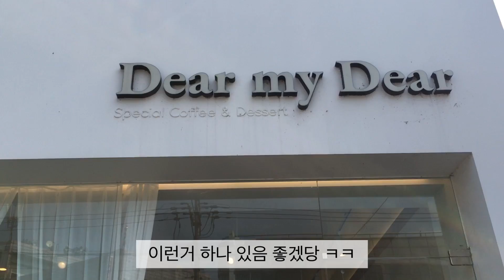브이로그- 어버이날 카네이션 dear my dear 카페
이모네 다녀왔어요
오래오래 건강하세요
Dear my dear 카페에서 밀크티샀어요. 내각리에 있어요, 이모네집 정류장에 새로 생겼네요. 어버이날카네이션 배달하고, 얘기 좀 하다가 집으로 다시 돌아왔어요.